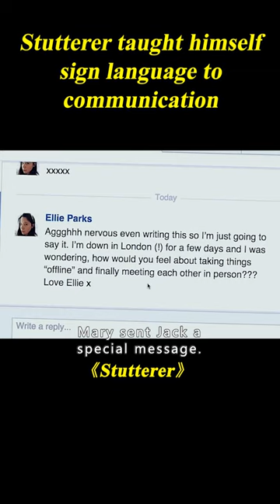Man Suffers From Stuttering, He Pretends To Be Mute And Doesn't Talk With Others#shorts 2/3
Movie name: Stutterer

Summary: A man whose lush inner thoughts are rendered mute by a crippling stutter feels isolated from the world despite a flourishing online relationship.

Director
Benjamin Cleary
Writer
Benjamin Cleary
Stars
Matthew Needham,Chloe Pirrie,Eric Richard